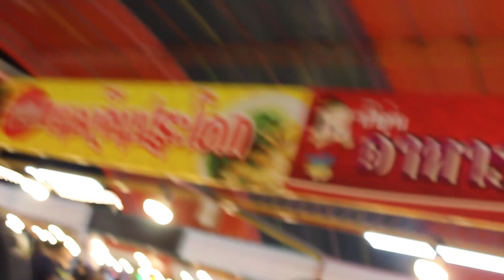ตลาดหลังมอ | หม่าล่ากับบทลงโทษสุดโหด!?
: thisismild
     : t.season9